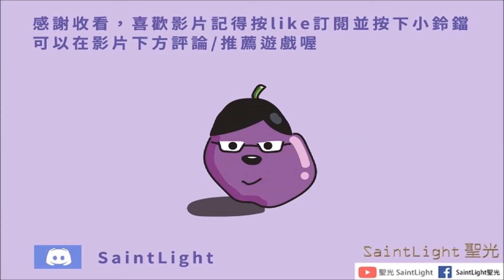Bless Unleashed神佑釋放(教學)-(精英)狗頭人巢穴-地獄廚房(35限時副本)全攻略